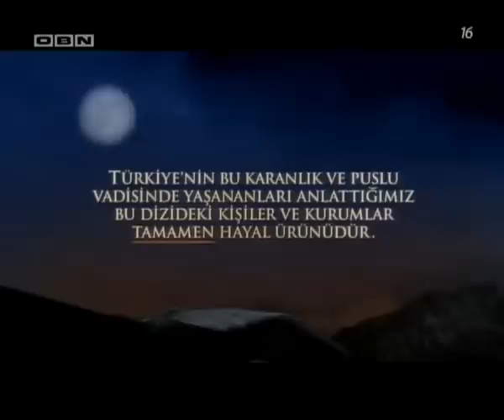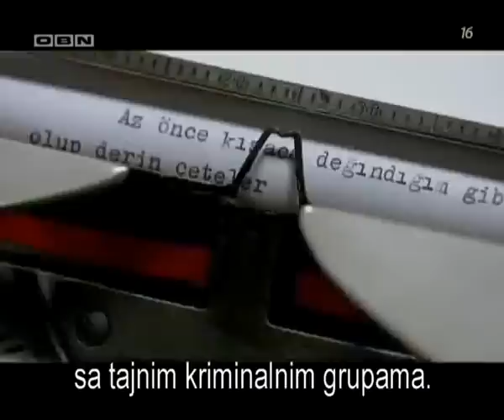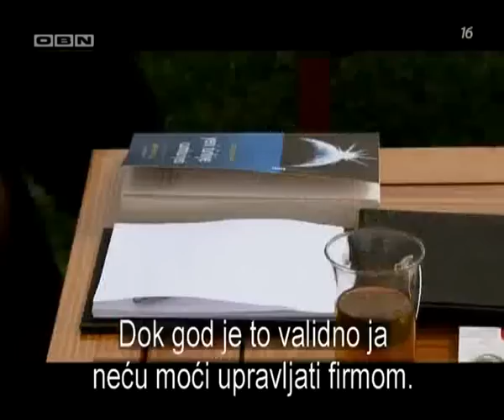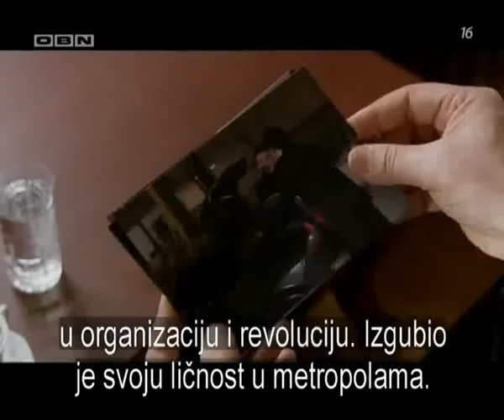Dolina Vukova Zaseda 34 Epizoda 2 Sezona